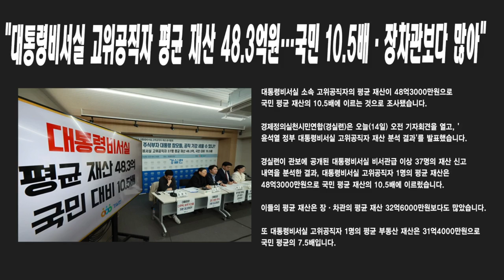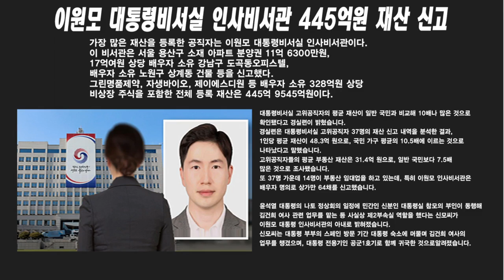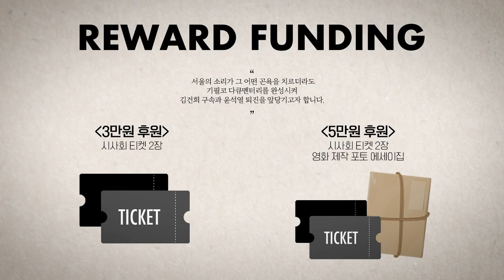돈 많은 신기한 사람들 가득~ '대통령실'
△ 월~금 오전 8시 : 유용화의 뉴스코멘터리
 △ 월~금 오후 8시 : 이정헌의 허니라이브
 △ 월수금 오후 1시 : 박예슬의 톡터뷰
 △ 월 오후 3시 : 백은종 양희삼 안진걸의 세상속으로
 △ 화 오후 1시 : 백은종 깨어있는 대구 시민들의 가짜뉴스 팩트 체크
 △ 화 오후 5시 : 백은종 정대택의 응징의 부활
 △ 수 오후 3시 : 김태형 백자의 ㅆㄷㄱ (싸다구)
 △ 목 오후 2시 : 김맹구와 선을 넘는 사람들